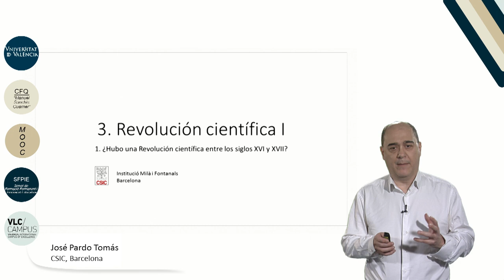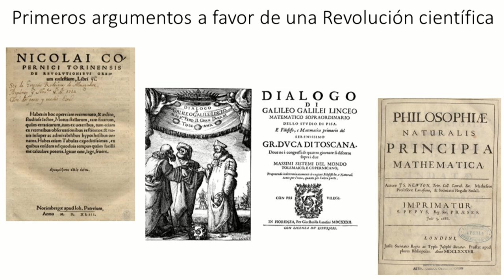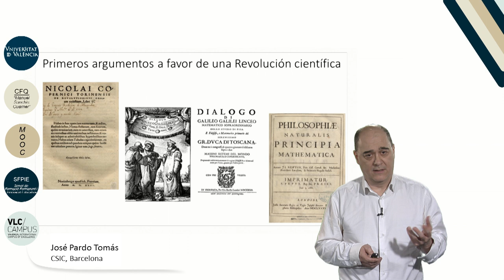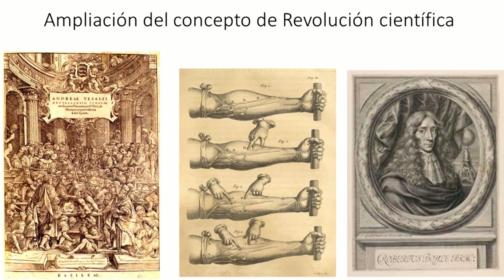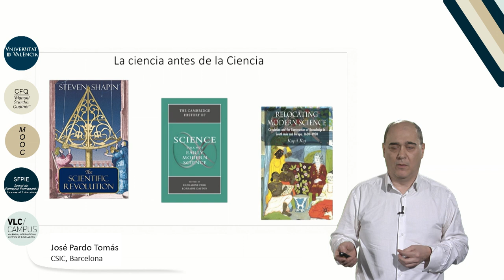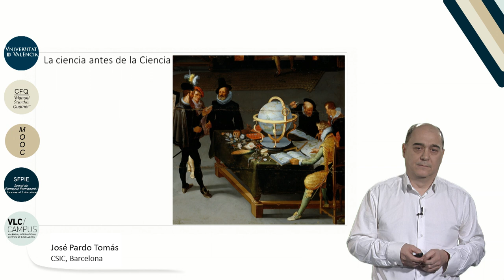3.1. Revolución científica I. ¿Hubo una revolución científica entre los siglos XVI y XVII?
Autor: Pardo Tomás, José;
Serie: MOOC Historia de la Ciencia
Data: 2017
Resum: La Revolución Científica de los siglos XVI y XVII es una invención de los historiadores del siglo XX. La expresión triunfó en los libros de texto, las obras enciclopédicas y a las obras de divulgación sobre la historia de la ciencia a partir la década de 1940. Los argumentos más sólidos para defender la existencia de tal revolución tienen su origen en una visión de la historia de la ciencia hoy en día superada. Hay que buscar otras formas de explicar qué fue hacer ciencia en los siglos XVI y XVII